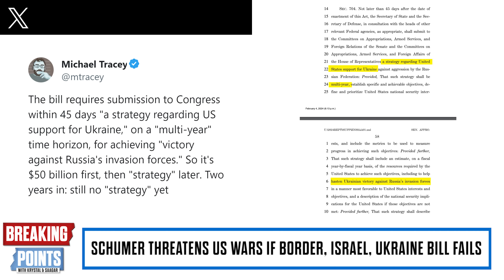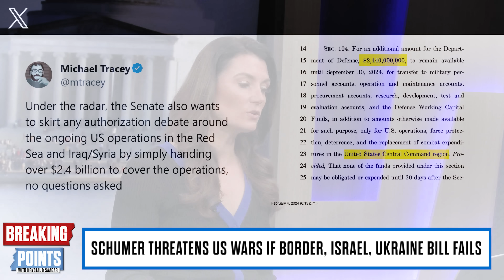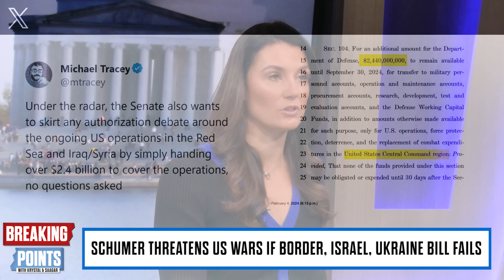Schumer Threatens US BOOTS If Ukraine Aide Fails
Krystal and Saagar discuss Chuck Schumer threatening US troops on the ground if Ukraine aid fails in Congress.